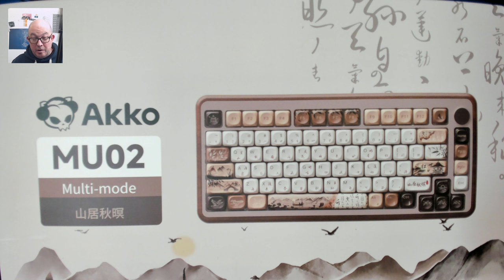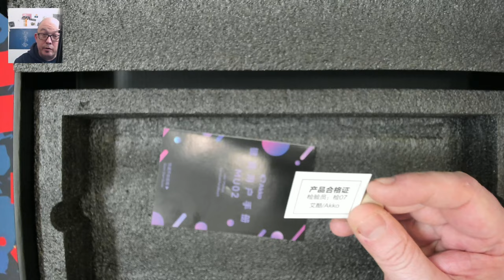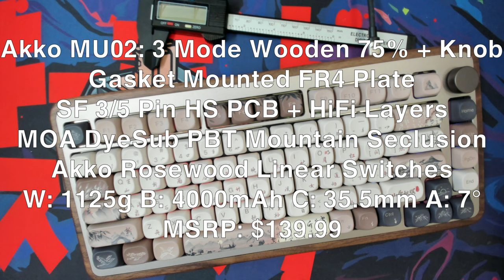Akko MU02 Wood and Aluminum 75% with a Knob | Review and Sound Test - Rosewood Switches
Chapters:
00:00 Channel Intro
00:05 Video Intro
01:00 What's in the box?
02:10 Here is the AKko MU02 75% Wooden Keyboard
03:00 A quick overview of the build
05:20 Taking a look at the keycaps, switches and stabilizers
08:30 Just the Specs
09:35 Closing Thoughts
14:40 Yes, the power switch is under the Caps Lock key
15:15 Quick Sound Profile Preview
18:15 Sound Test
Desk mat in this video: Sketch'd from Kinetic Labs (Only $11.99!)

Switch and keycap Containers used in videos are Kittko Containers which can be purchased along with Gazzew switches from Pulling Keys use 'MechTech' for a 5% discount - PullingKeys is run by family